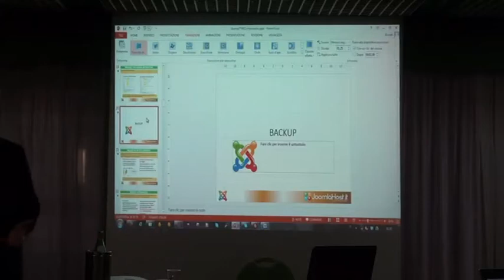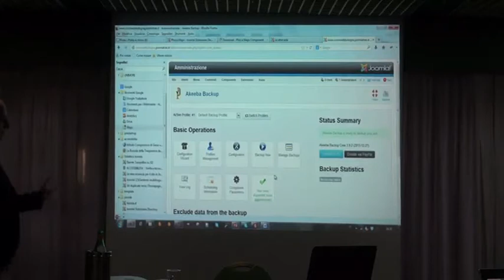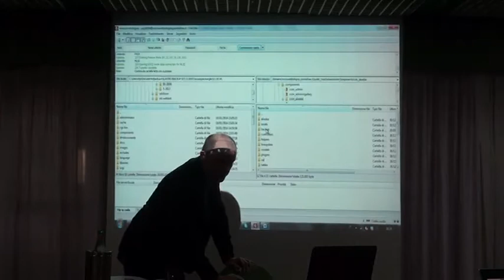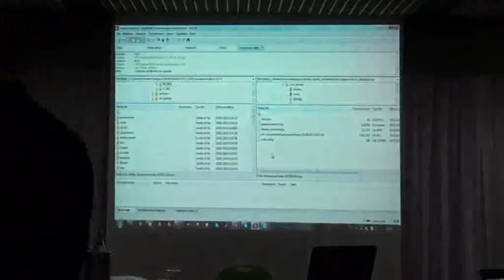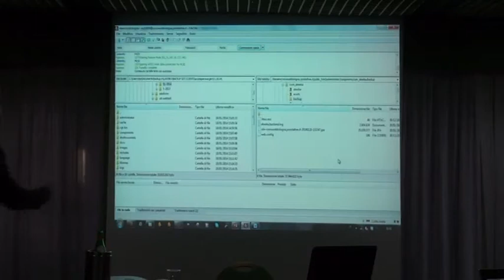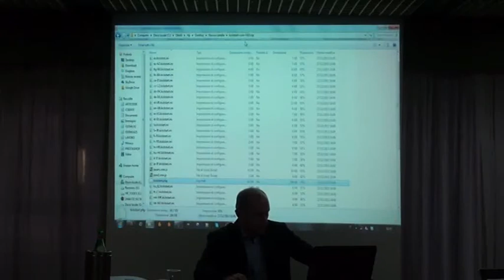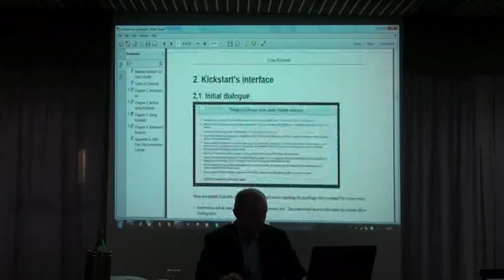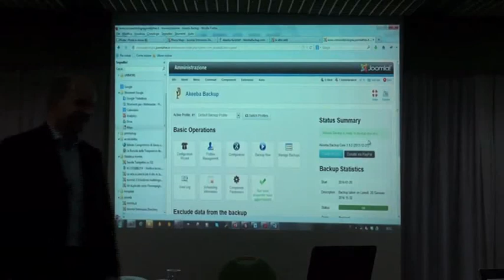Corso Joomla! Intermedio - Gestione backup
Video tratto dal corso Intermedio Joomla! tenuto da Joomlahost.it in collaborazione con Joomla.it
Viene descritto l'utilizzo dell'estensione Akeeba Backup per effettuare il backup completo del sito e testare un ripristino.